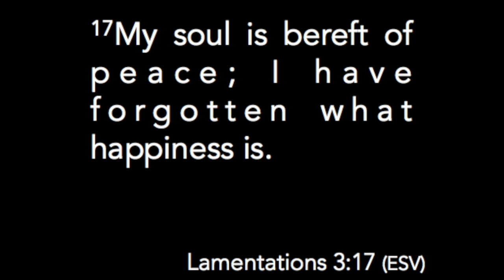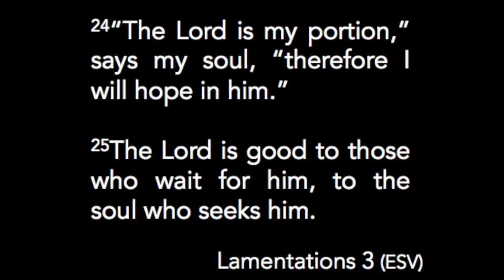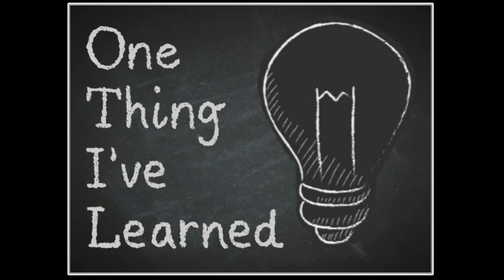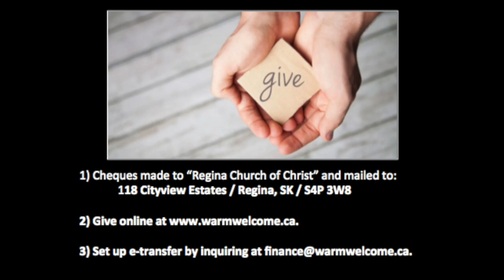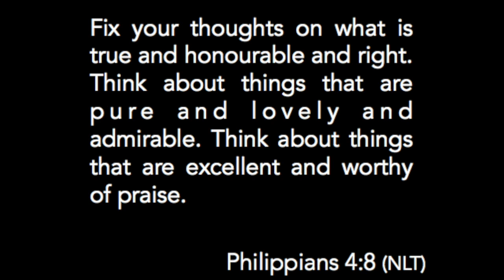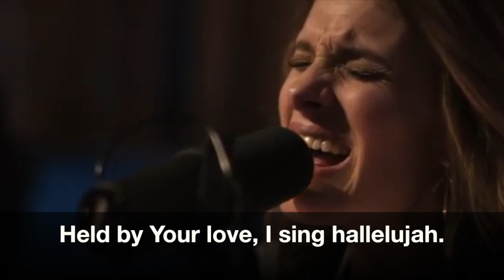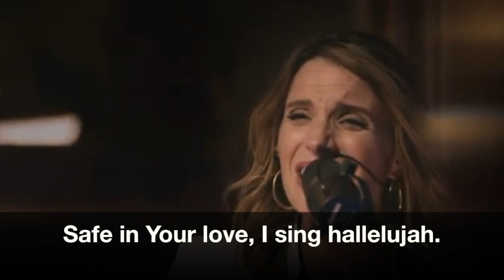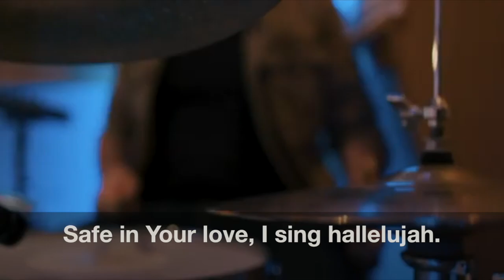Glen Elm assembly (August 30, 2020)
In light of COVID-19, our church's worship services are currently being placed on our Youtube channel. This is our service for August 30, 2020.

Today our “One Thing I’ve Learned” series concludes with sharing from Ray McMillan and Stephen Backhouse. Worship is led by Aaron Friesen and Jason Bandura.

Here are a few reminders, related to today's service:

1️⃣ You’re here. Now share. Your photos and comments add variety and a personal touch to our service. It’s definitely better with YOU!

2️⃣ Listen for the final mention of last weekend’s Mission Offering. For both Missions Offering and general giving, three ways exist to participate:

 👉 Cheques can be made out to Regina Church of Christ and mailed to 118 Cityview Estates / Regina, SK / S4P 3W8.

3️⃣ If you’re new to Glen Elm, we’d love to share a great (and FREE) gift with you.

4️⃣ We’ve been mentioning our AGM for weeks — it’s finally here. Zoom information and links were sent last week to all members. See you at 6 PM.

We’re grateful and glad that you’re here. We hope your spirit will be encouraged by sharing in our service.